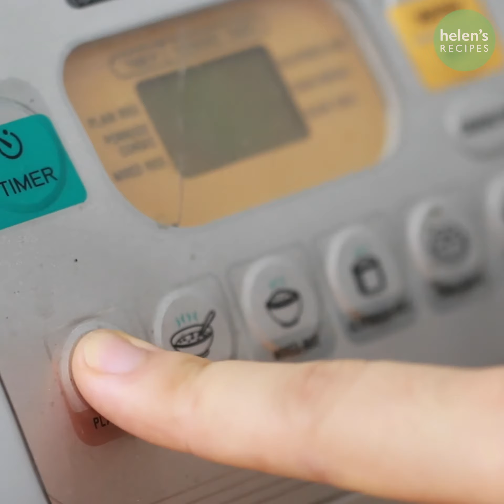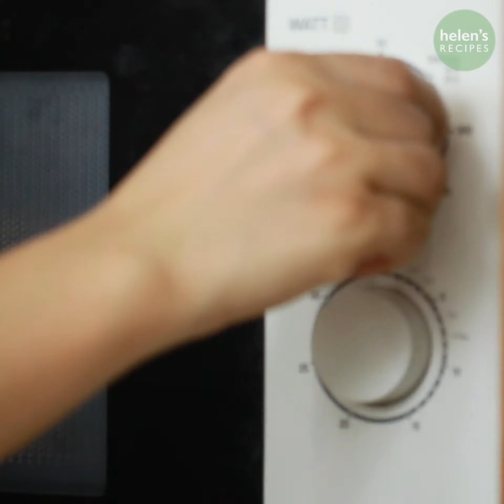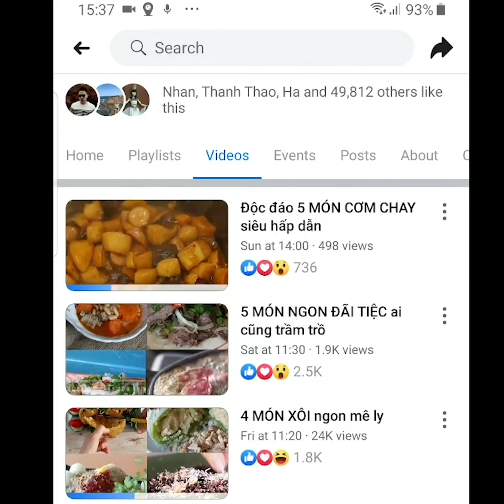5 MÓN ĂN SÁNG NHANH GỌN CHO NGƯỜI BẬN RỘN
Để bữa ăn sáng cho những gia đình bận rộn không còn là một nỗi lo, Helen xin gợi ý đến mọi người 5 MÓN ĂN SÁNG NHANH GỌN, đặc biệt dành cho những bạn nào đang có con nhỏ nha!

👍Trong bếp nhà Helen có gì?